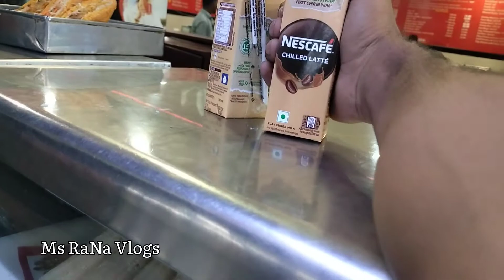Army Quarter For Family | Army quarter Tour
Ms RaNa Vlogs
Lifestyle Vlogs
Daily Vlog
Army quarter for family
Army quarter home Tour
Quarter for army family
Kota army quarter for family
army quarters
army quarter guard mounting drill
army quarters home tour
army quarters tour
army quarter guard drill
army quarters in jammu
army quarters in pune
army quarters in assam
army quarter kaise hote hain
army quarter vlog
Army quarter in kota

[ Ms RaNa Vlogs ]